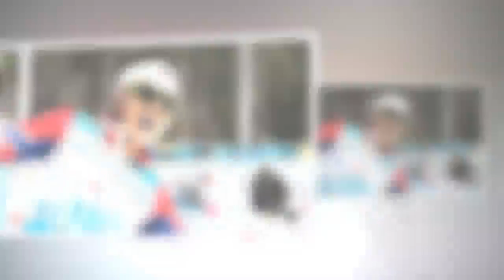"어머니, 사랑합니다"…금메달 딴 후 어머니께 감사 표한 신의현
한국 동계패럴림픽 도전 역사에 한 획을 그은 신의현이 어머니를 떠올리며 굵은 눈물을 흘렸다.